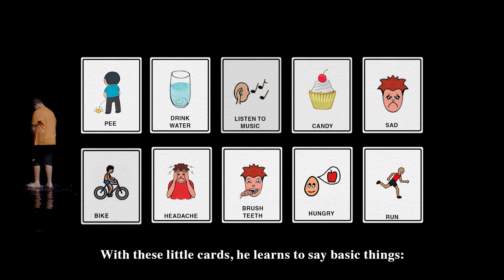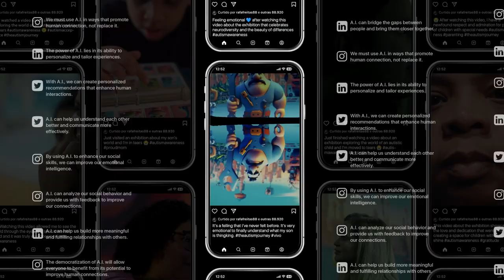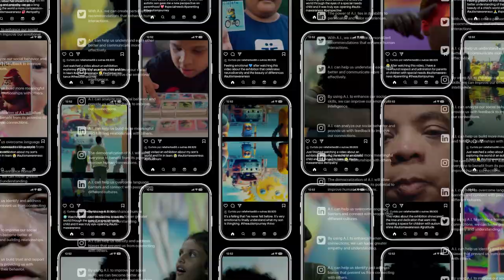The Autism Journey | Vivo | Africa Brazil